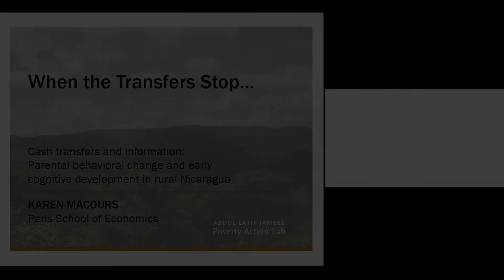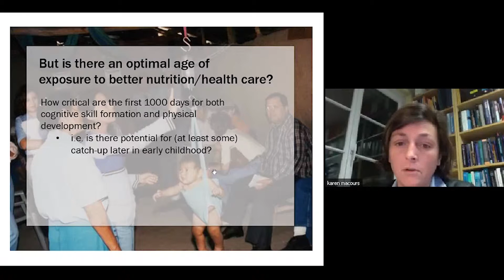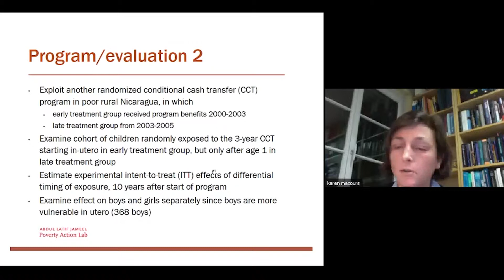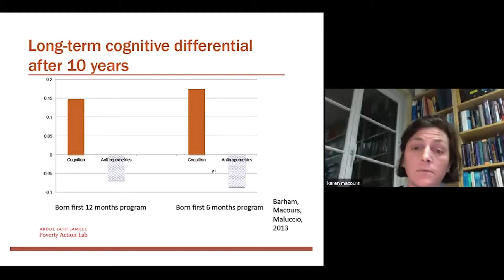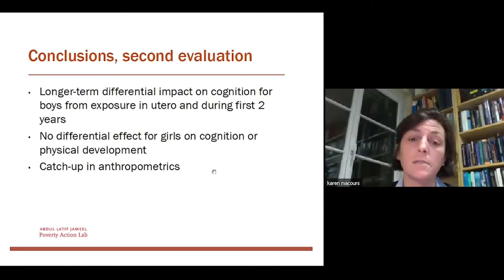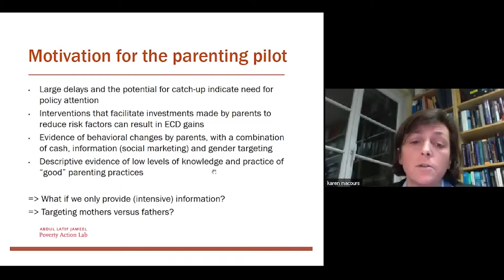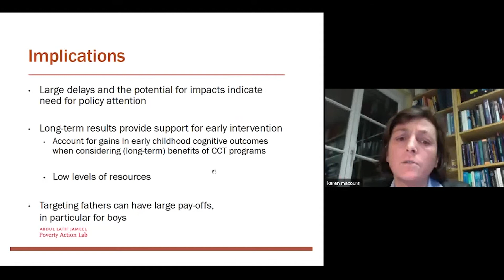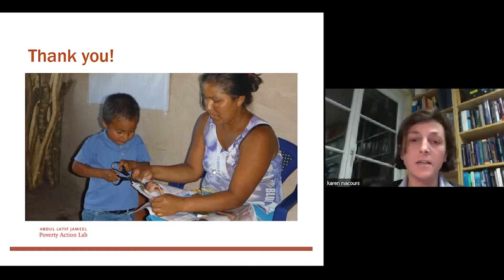Webinar | Cash Transfers and Early Cognitive Development in Nicaragua (part 3)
The J-PAL Research Webinar Series continued on December 5, 2014 with J-PAL affiliated professor Karen Macours discussing her research on using conditional cash transfers and information to influence parental behavior and early childhood cognitive development in Nicaragua.
Part 3: Design, methodology, and results of second evaluation; overall findings and implications